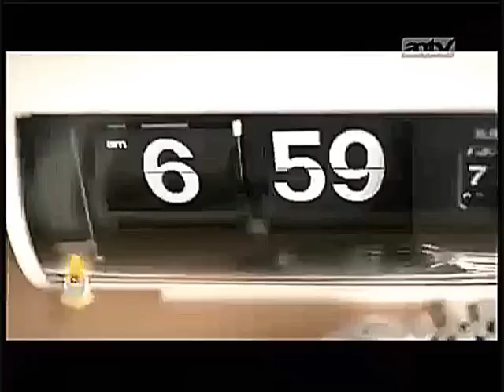Iklan Minute Maid Pulpy Orange - Sibuk Kerja